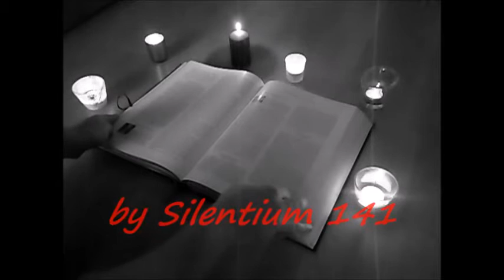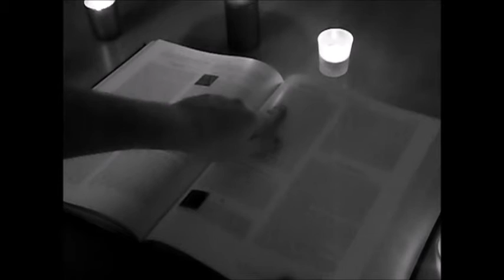Secrets (Ambiente)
In diesem Video präsentiere ich euch mein neues Ambiente-Video! Ich wünsche euch viel Spaß beim ansehen und kommentieren!